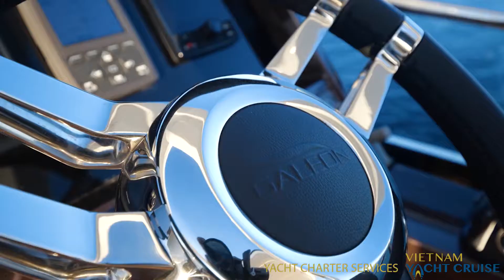Du thuyền Galeon 640 FLY - Giải pháp sáng tạo cho trải nghiệm thượng lưu | Vietnam Yacht Cruise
Galeon 640Fly tạo điểm nhấn trong phân khúc du thuyền cho thuê bởi lối thiết kế theo mô hình máy biến áp. Ưu điểm của phong cách này là cho phép khối lượng chứa lớn hơn và phân phối không gian tốt hơn.

Sở hữu kích thước ấn tượng với 20,8m dài và 4m rộng, Galeon 640Fly đủ không gian cho 2 phòng ngủ, 1 phòng tắm, các thiết bị nội thất như bếp, hệ thống giải trí với TV 40 inch trượt lên từ mặt bếp và đặt biệt là bệ tắm thủy lực có cả sàn bơi.

Với hai ưu điểm về không gian thoáng đãng, đủ rộng khi chứa được 12 khách/ lượt và nội thất tiện nghi, mới lạ, Galeon 640Fly đáp ứng mọi nhu cầu của dịch vụ thuê du thuyền và mang lại giải pháp sáng tạo khi lên ý tưởng:
✔️ Thuê venue tổ chức sự kiện, hội nghị, họp báo
✔️ Quay phim, chụp ảnh quảng cáo
✔️ Tổ chức tiệc cá nhân, tiệc công ty, tiệc chiêu đãi khách hàng
✔️ Thuê phương tiện di chuyển cho các tour tham quan, du lịch